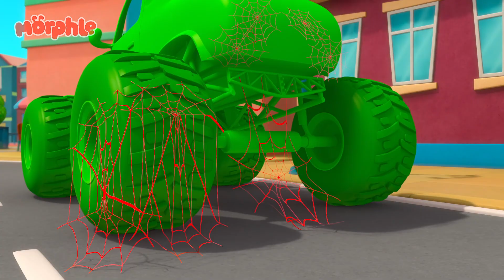Tentacle Monster TRUCK | Morphle TV Fun Kids Cartoon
Morphle turns into a monster truck. Orphle does too…but he doesn’t know what a monster truck is, and so turns into a literal monster with wheels to wreak havoc through town.

Enjoy this special Morphle TV episode.

Welcome to Mila's Magic world! Mila’s dad runs the only magic pet store in the city - a fantastical place where you can find all sorts of cute and quirky pets who each have their own unique magic powers, and he has gifted Mila the most magic pet of all, Morphle. Morphle is an energetic little red creature who can morph into anything: a sweet puppy, a giant truck, a cool dinosaur or anything that Mila’s playful mind can imagine.

00:00 Monster Truck Madness
03:11 The Shooting Star Wish Race